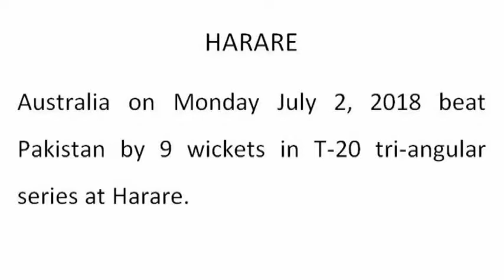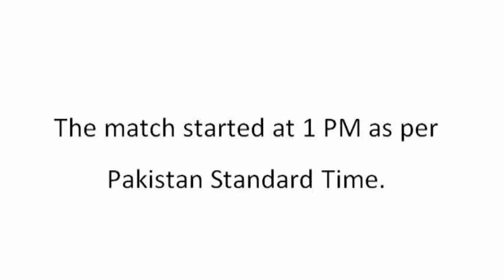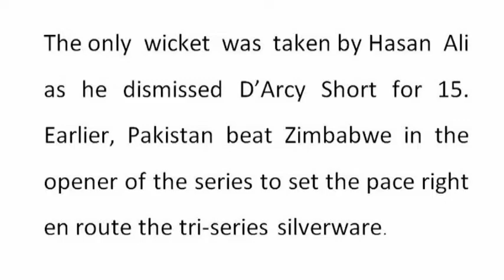Australia beats Pakistan by 9 wickets in T 20 tri angular Series at Harare | Pak vs Aus Today Match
Pakistan 116
117 Australia won by 9 wickets
Harare: –
Australia on Monday July 2, 2018 beat Pakistan by 9 wickets in T-20 tri-angular series at Harare.
Australia won the toss and offered Pakistan to bat first; Pakistan accepted the offer and gave a target of 116 to Australia to win the match. Australia made the target easily and scored 117.
The match started at 1 PM as per Pakistan Standard Time.
Pakistan squad: Sarfraz Ahmed (captain), Fakhar Zaman, Imam ul Haq, Mohammad Hafeez, Shoaib Malik, Baber Azam (subject to fitness), Asif Ali, Mohammad Nawaz, Shadab Khan, Faheem Ashraf, Mohammad Amir, Junaid Khan, Usman Khan Shinwari, Yasir Shah, Hasan Ali, Haris Sohail.
Australia squad: Aaron Finch (c), D Arcy Short, Travis Head, Glenn Maxwell, Nic Australian Maddinson, Marcus Stoinis, Alex Carey (wk), Ashton Agar, Andrew Tye, Jhye Richardson, Billy Stanlake
The only wicket was taken by Hasan Ali as he dismissed D’Arcy Short for 15. Earlier, Pakistan beat Zimbabwe in the opener of the series to set the pace right en route the tri-series silverware.